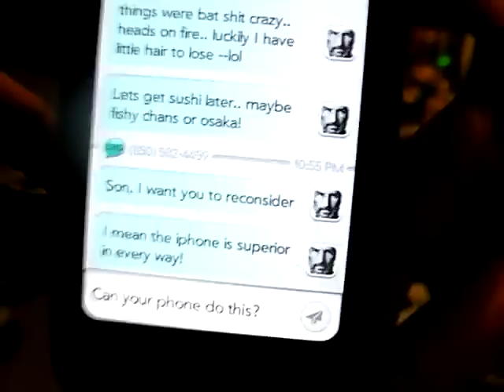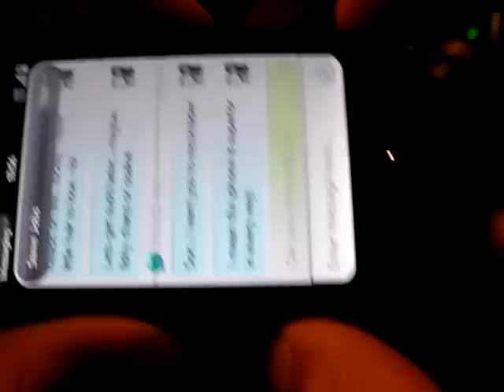Palm Pre Commercial: Dad